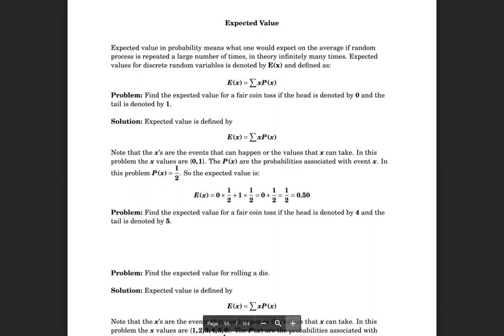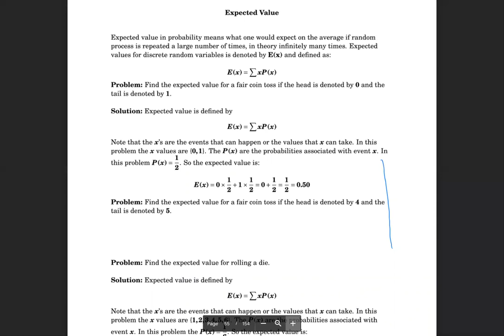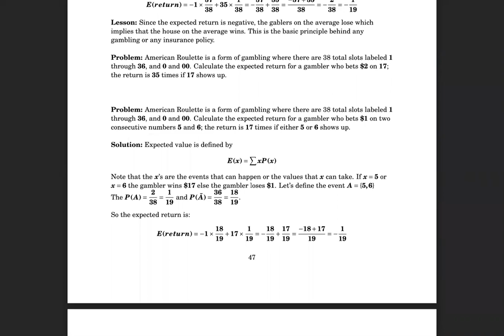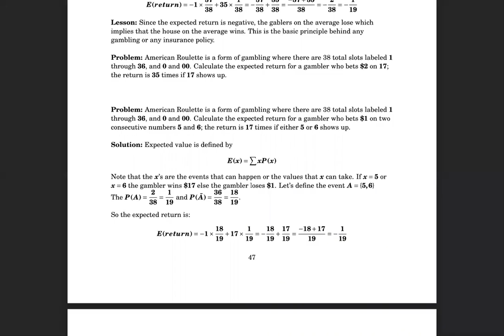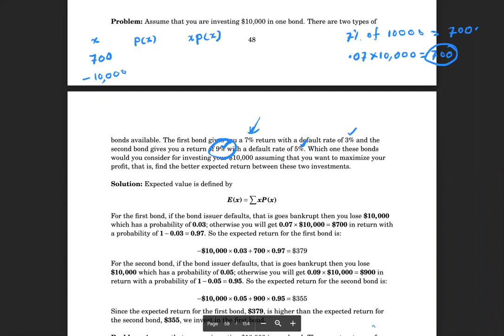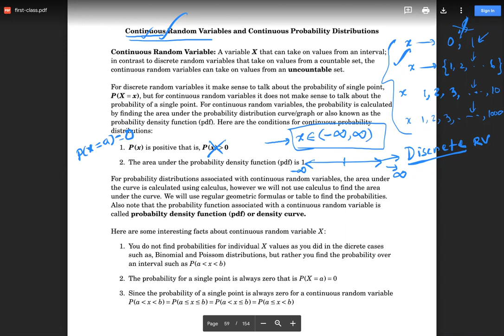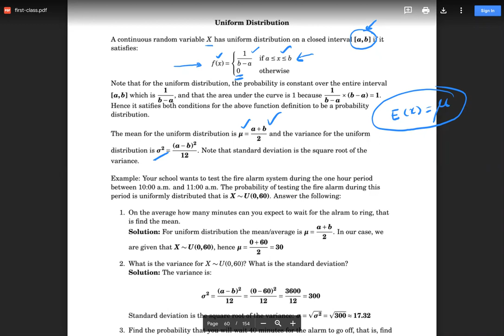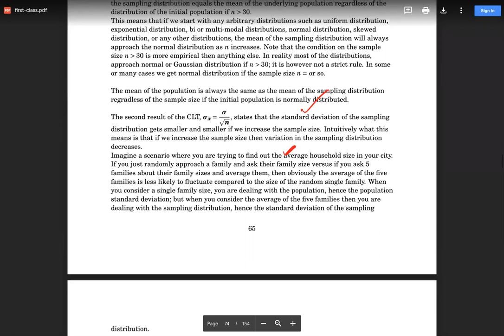Stats Lecture 11 Spring 2021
Expected value, continuous random variable, probability for continuous random variables, and uniform distribution.